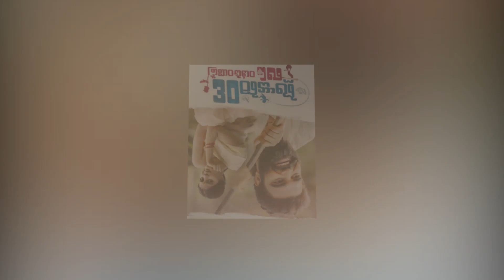30 Rojullo Preminchadam Ela Movie Review And Rating | Pradeep | Amritha Aiyer | Life Andhra Tv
Watch here 30 Rojullo Preminchadam Ela Movie Review And Rating